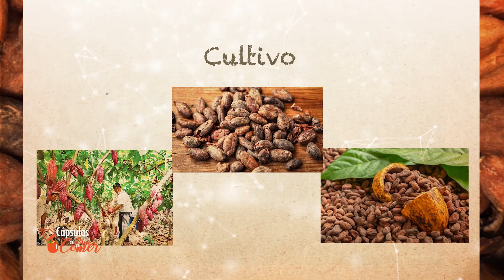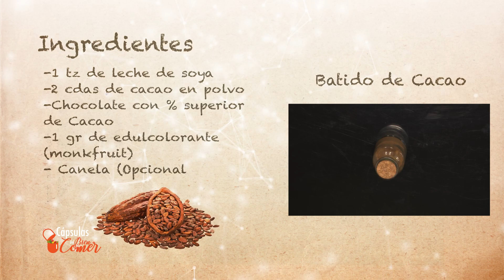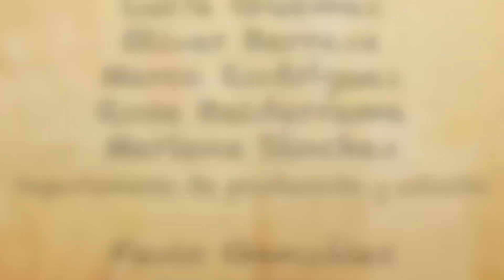Cacao | Cápsulas del Bien Comer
Todos sabemos de dónde obtiene su dulce y amargo sabor el chocolate que consumimos en muchos postres y platillos, pero, ¿conoces realmente las propiedades nutrimentales del cacao?